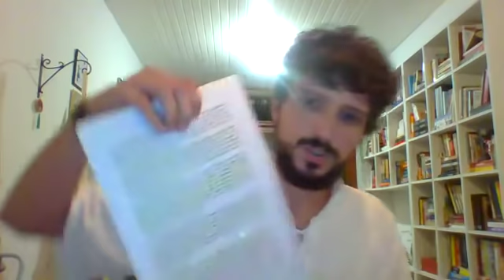#1 Live Low Carb, Low Fat e Low Crap, qual é melhor dieta? (Ao vivo) Autoridade Fitness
Você sabe o que é Low Carb, Low Fat ou Low Crap?
E a diferença entre elas?
Qual funciona melhor?
Nós temos a resposta!

Já conhece o Espaço Autoridade Fitness? Clica aqui e saiba mais

Nós somos a Autoridade Fitness, (e juntos com o Xtreme 21/Prana Yoga) acreditamos em transformar a vida de milhares de pessoas
todos os dias, proporcionando, através do nosso Espaço,
diferentes alternativas para que cada pessoa encontre o seu jeito de ser mais saudável.

Artigo que comento no final:
O triunfo da dieta Low Crap

Low Fat

Appetite. 2014 Dec; 83: 117–124.
Factors associated with choice of a low-fat or low-carbohydrate diet during a behavioral weight loss intervention☆, ☆☆

PLoS One. 2015; 10(10): e0139817.
Dietary Intervention for Overweight and Obese Adults: Comparison of Low-Carbohydrate and Low-Fat Diets. A Meta-Analysis

Lancet Diabetes Endocrinol. 2015 Dec; 3(12): 968–979.
Effect of Low-Fat vs. Other Diet Interventions on Long-Term Weight Change in Adults: A Systematic Review and Meta-Analysis

Low Carb

Fontes:
Low‐carbohydrate diets: nutritional and physiological aspects
A. Adam‐Perrot  P. Clifton  F. Brouns
Obesity Reviews

More sugar? No, thank you! The elusive nature of low carbohydrate diets
Dario GiuglianoEmail authorMaria Ida MaiorinoGiuseppe BellastellaKatherine Esposito
Endocrine

Atkins and other low-carbohydrate diets: hoax or an effective tool for weight loss?
Author links open overlay panelProfArneAstrupDrMedSciaThomas MeinertLarsenMScaAngelaHarperPhDa
The Lancet

Nutrition
When and why carbohydrate restriction can be a viable option
MichaelLiebmanPh.D.

Metabolic and physiologic improvements from consuming a paleolithic, hunter-gatherer type diet

Overweight and diabetes prevention: is a low-carbohydrate–high-fat diet recommendable?